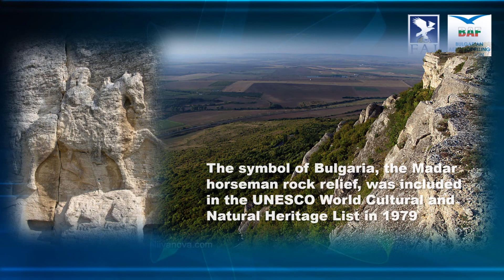2024 FAI EUROPEAN CHAMPIONSHIPS